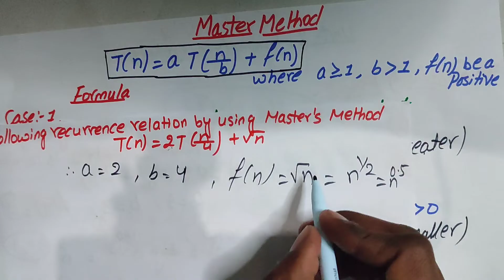Solve T(n)=2T(n/4)+√n using Master's Method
Aaja ko video ma Solving Recurrences ko last one types jun Master's Method ko barema kura garne xam with example so yo video last samma hernu hola exam point of views deraii important xa.Yestaii type ko questions Exam ma sodhne ko xa so watch till the end and for more video subscribe to my  channel and share with your friends.